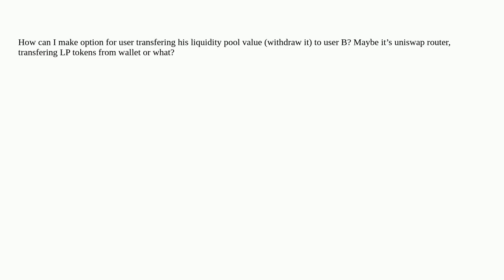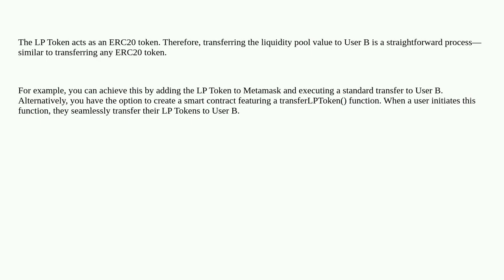Ethereum: Liquidity transfer from A user to B user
Liquidity transfer from A user to B user

A special thanks goes out to the community

  web3js javascript liquidity-provider uniswap liquidity